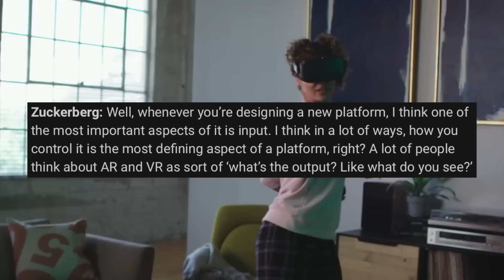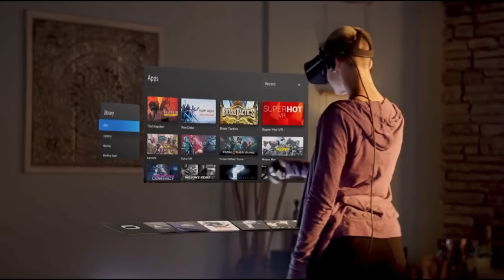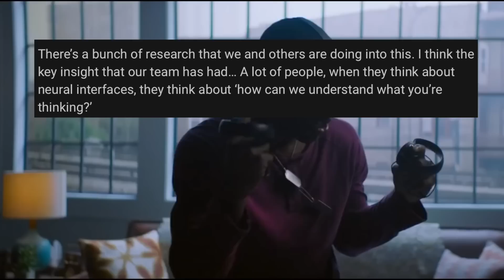The CRAZY Sword Art Online Nervegear Project from Meta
Meta and Oculus are working on a Sword Art Online Nervegear VR headset in real life. This Project was meant to make a Full dive nervegear like we see in the anime Sword art online. This could be achieved by using brain-computer interfaces so that we can full dive into SAO like Kirito himself. This BCI technology is what meta has been working on for a long time and it could possible make the sword art online future into a reality. On top of that Facebook already announced that they had multiple working prototypes of the Nervegear like vr headset.

GET A VR HEADSET + Free $30 Store Credit